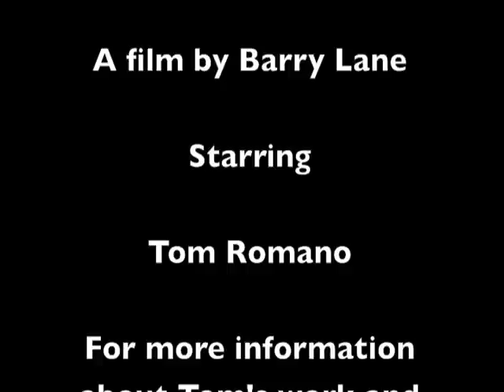Multigenre Man-- Tom Romano